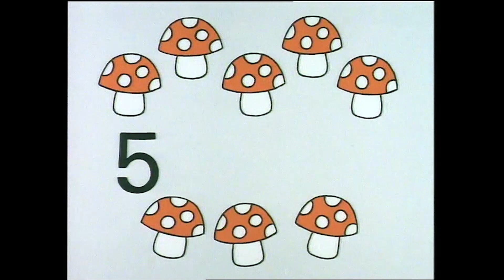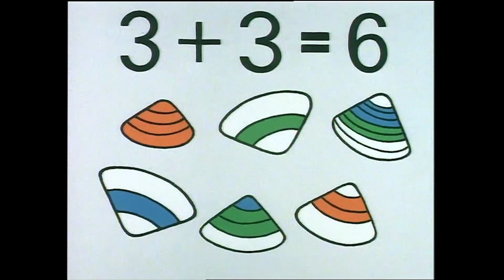Me Sé Los Números | Miffy | Caricatura Animada Divertida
Bienvenidos al canal oficial de YouTube de Miffy. Aquí puedes disfrutar de episodios completos, canciones y muchos extras de Miffy y sus amigos.

La copia de estos videos está permitida solo para uso privado.